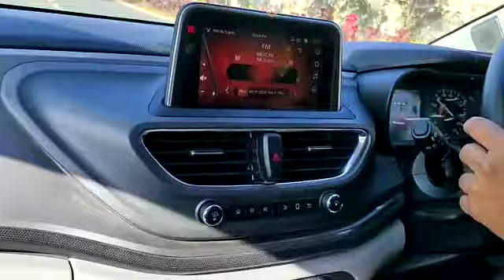My brother new 🚗❤️😍